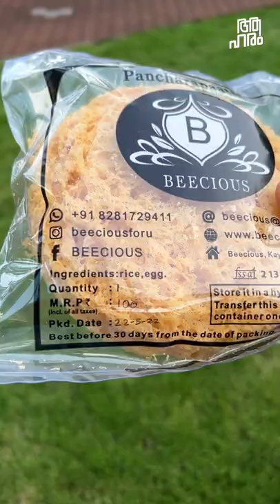What is this PANCHARAPATTA?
വളരെ വ്യത്യസ്തമായ ഒരു പലഹാരമാണ് പഞ്ചരപ്പറ്റ. തലശ്ശേരി പുയാപ്ല മാരെ സത്കരിക്കാനുണ്ടാക്കിയിരുന്ന ഈ വിഭവം ഞാൻ അത്യമായി കഴിച്ചു നോക്കിയതാണ് .